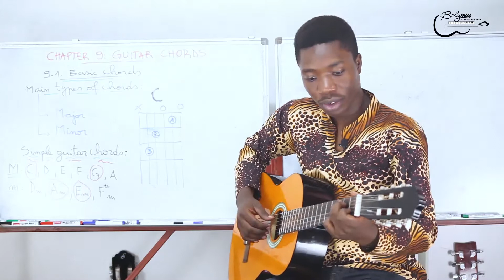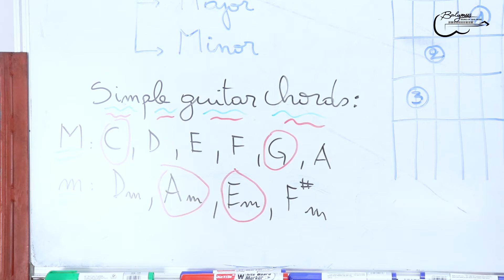Menya gucuranga neza Amanota ya mbere | BALYMUS GUITAR COURSES: LESSON 09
BALYMUS GUITAR COURSE
MURAKAZA NEZA KURI BALYMUS MUSIC SCHOOL

Balymus Music school yabateguriye amasomo ya guitar azafasha abantu bose, mu ngeri zose kwiga guitar binyuze kuri internet. Amasomo azajya abageraho kuwa 2 no kuwa 5.

Abantu benshi bagorwa no kumenya aho bahera bacuranga guitar, iri somo ni isomo ryagenewe umuntu wese utangiye gucuranga guitar. Ryafasha kandi n’ abasanzwe bacuranga.

IBYO KUZIRIKANA: Aya masomo mwateguriwe na balymus akurikiranye ku murongo kandi yose agufitiye akamaro mu ntego wihaye. Twagerageje gukusanya buri ngingo kandi tuyikorera ubushakashatsi bwimbitse; “kuyikurikirana” rero no “kuzikurikiranya zose” uko zakabaye ni inyungu utazabona ahandi!